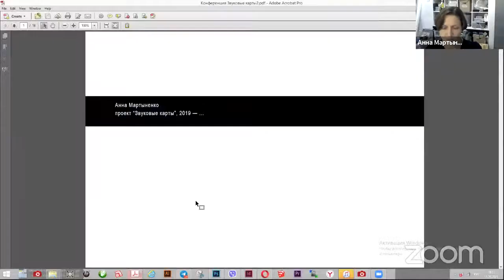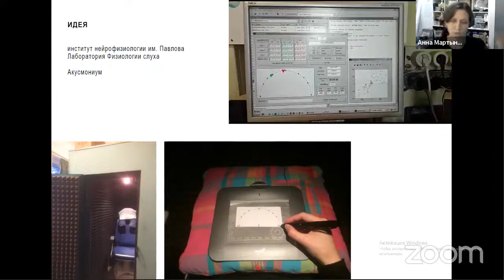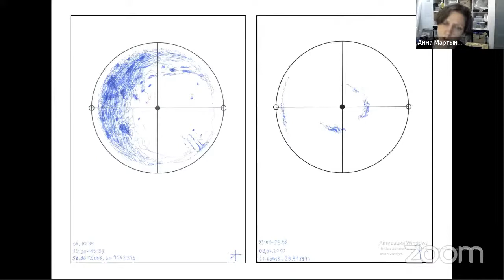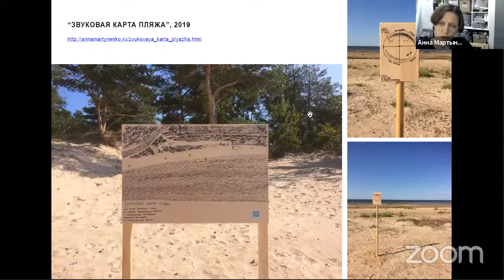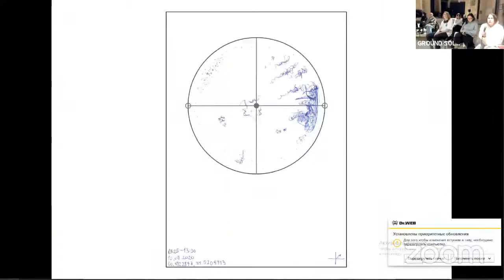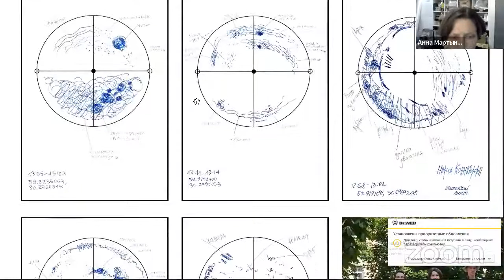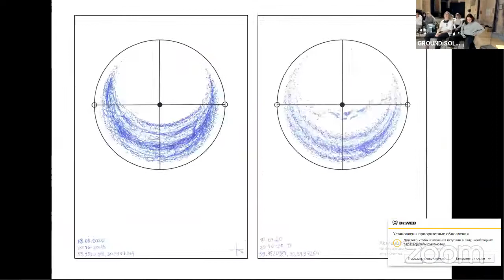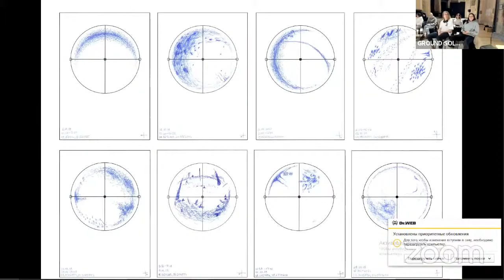Презентация саунд-инсталляций: «‎Звуковые карты», «Днём везде тихо»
Международная научно-практическая конференция «Полевые записи звука: музыка, речь, ландшафт» – это трансдисциплинарный фестиваль, исследовательский форум и площадка для объединения людей, заинтересованных в научном, эстетическом и технологическом переосмыслении полевой аудиозаписи.